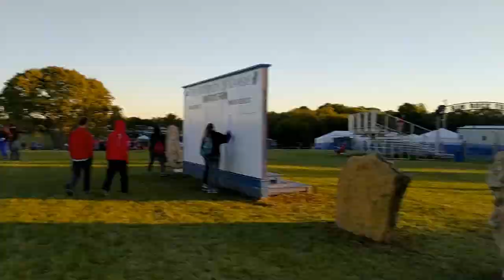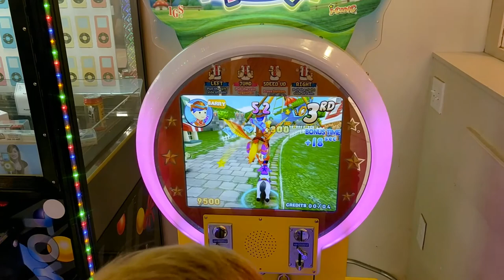Chaparral High School Rim Rock Farms Kansas Vlog - Sept 2018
Chaparral High School in Parker, CO took a trip to Lawrence, Kansas to race at the Rim Rock Farms Cross Country Classic.